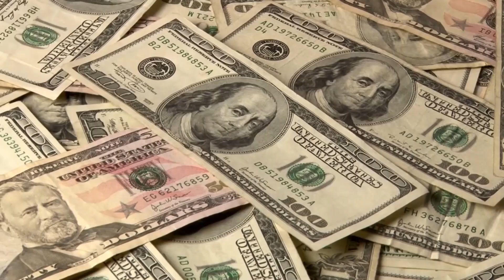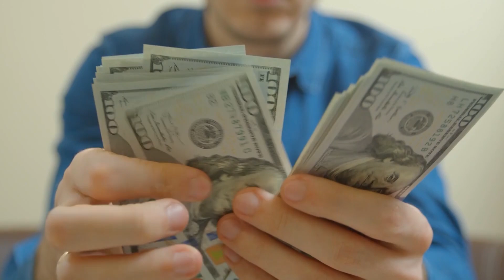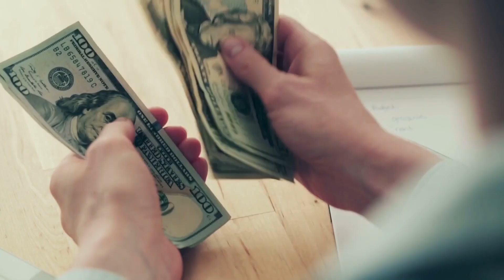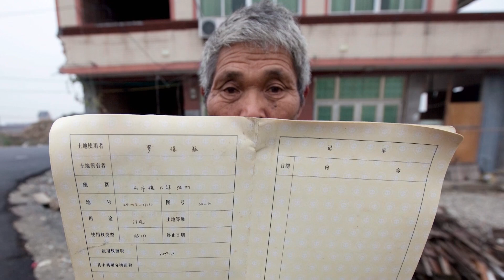PROPRIETÁRIO SE RECUSOU A VENDER SUA CASA POR UMA FORTUNA!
Não são poucos os casos em que obras de grande porte precisam passar por locais onde as pessoas moram ou que grandes construtoras negociem com moradores para comprar seus imóveis. O que o governo faz, então, é chegar num acordo de compensação financeira para que as pessoas se mudem dali e as casas possam ser destruídas, certo? Porém, nem sempre essa negociação é bem sucedida. Quer saber mais sobre estes proprietários teimosos? Então, vem com a gente.